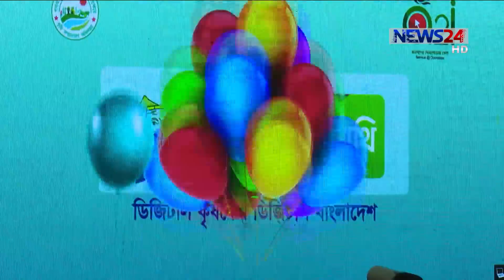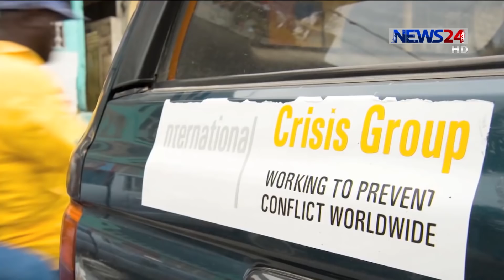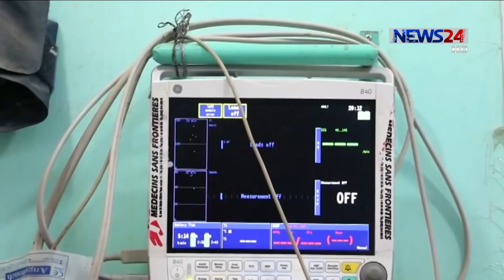NEWS24 সংবাদ at 10pm News on 28th February, 2018 on News24